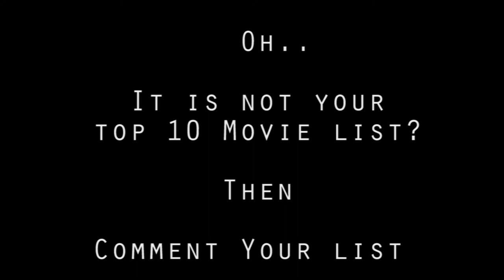Top 10 Hollywood Movies 2018 | ThamizhQ YouTube Rewind - 2018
Whatsapp- Ask me in FB inbox